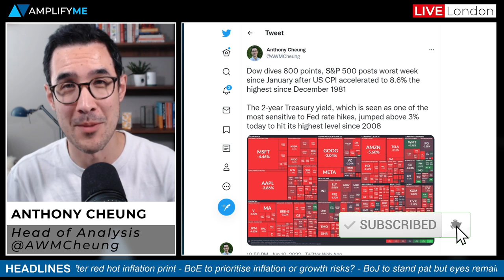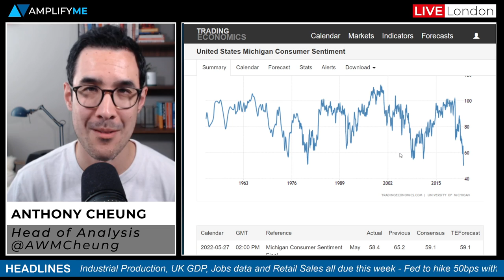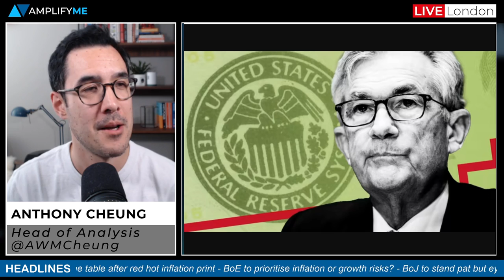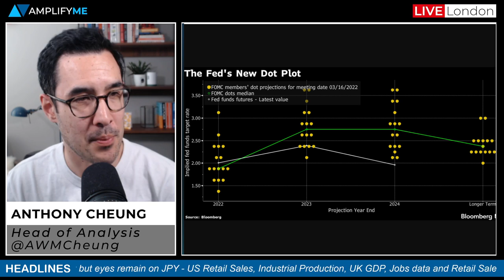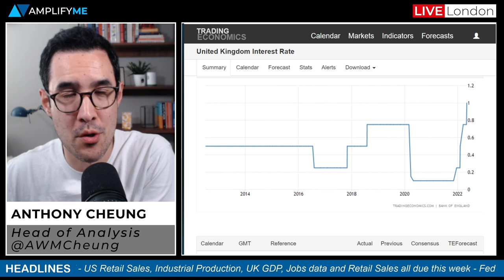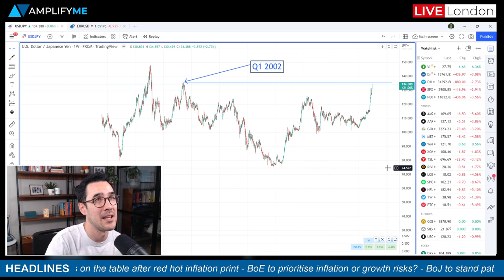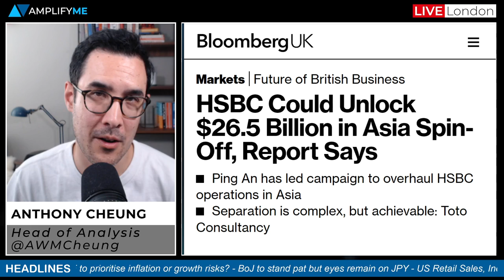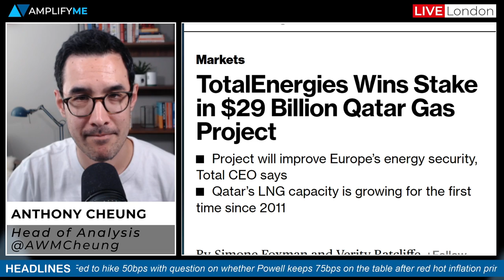This Week In Markets: 13th - 17th June 2022 (Incl. FOMC & BoE Preview)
Head of Market Analysis Anthony Cheung delivers his view on the week ahead in global financial markets.

- S&P 500 posted its worst week since January (00:00)
- US consumer confidence is at a record low (1:10)
- Are we heading for a new US housing crisis (2:13)
- FOMC preview (4:30)
- BoE preview (8:45)
- UK GDP,  jobs data and Retail Sales are all due this week (11:13)
- BoJ expected to stand pat but markets on JPY watch (12:09)
- Mass COVID testing announced in Beijing district (13:57)
- HSBC could unlock $26.5bn in Asia spin-off (15:32)
- TotalEnergies wins Qatar gas project (16:37)